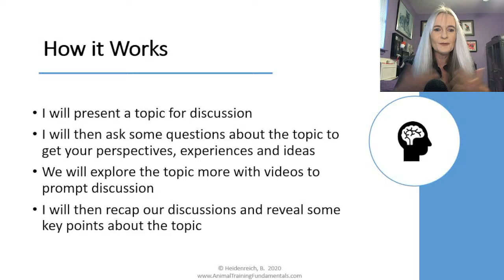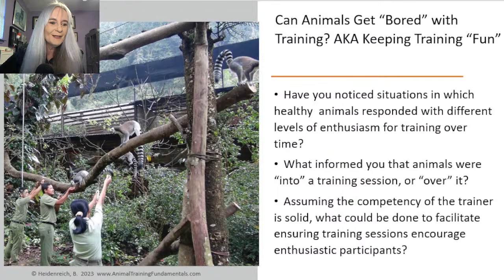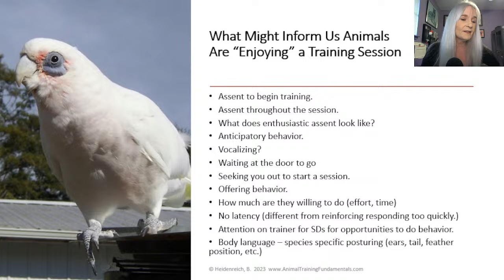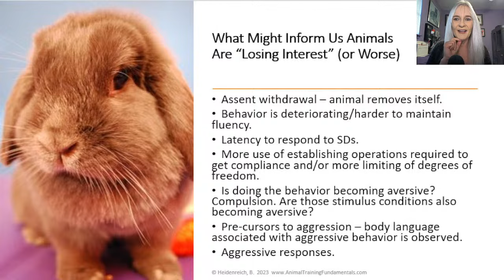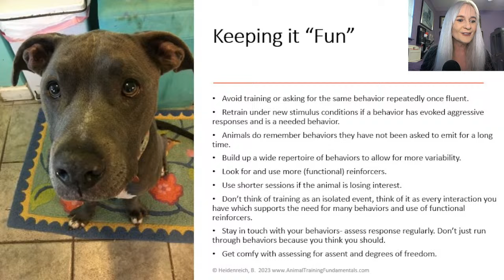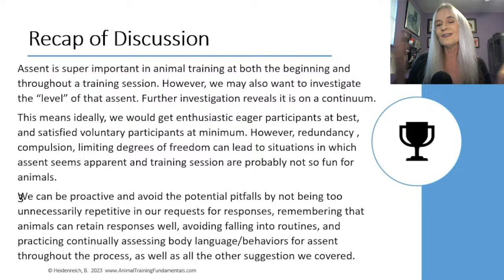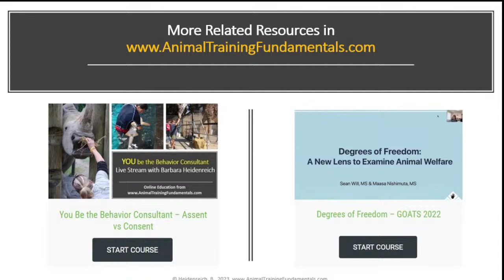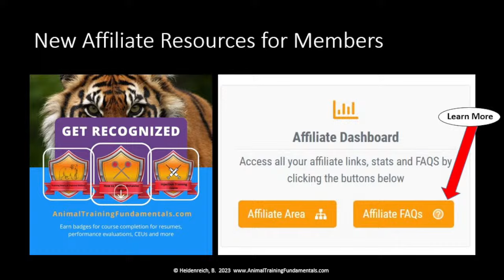Can Animals Get “Bored” with Training? AKA Keeping Training “Fun”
It is easy to fall into a routine of training specific behaviors over and over-thinking that is what it takes to maintain them without checking in to assess, first of all, if it is necessary and second, how it is impacting the animal's performance (fluency) and perhaps most important, the animal's eagerness to emit the desired responses. This assent may deteriorate with the redundancy of action, reinforcers, stimulus conditions, etc.  It can manifest in different observable responses, from body language to latency and even aggression. Our discussions came up with lots of ideas to combat “training fatigue” to keep the behaviors eagerly flowing.

📚 RECOMMENDED CITATION
Barbara Heidenreich. (2023). Can Animals Get Bored with Training. AKA Keeping Animal Training Fun, YOU be the Behavior Consultant. [Video] YouTube.
🎓 GET YOUR ANIMAL TRAINING CREDENTIALS!
Get credentialed by the most comprehensive, in-depth, engaging program designed to foster significant professional growth.
🌍 Now accessible in 35+ languages!
CHANNEL DESCRIPTION 🌍🦒🦏🐅🦍🐢🦜
Explore the fascinating realm of animal behavior and training! This channel is crafted to demystify the intricacies of animal behavior through a comprehensive examination of behavior science. Discover effective applications of behavior science to attain specific training objectives and address behavioral challenges. Against the captivating backdrop of zoo animal training and wildlife conservation, Barbara Heidenreich delves into how this knowledge enhances the welfare of diverse species. Join Barbara and her guests as they unravel the secrets of successful animal training and its profound impact on the world of animal care and conservation.
ABOUT BARBARA HEIDENREICH 🌍🦒🦏🐅🦍🐢🦜
Barbara Heidenreich consults with zoos, universities, veterinary professionals, & conservation projects. She has worked onsite at 90 + facilities in 29 countries, training exotic animals to improve welfare. She also offers the most in-depth and comprehensive virtual learning program available.